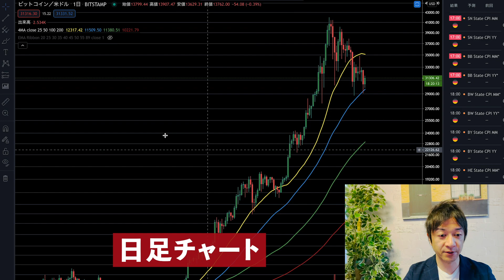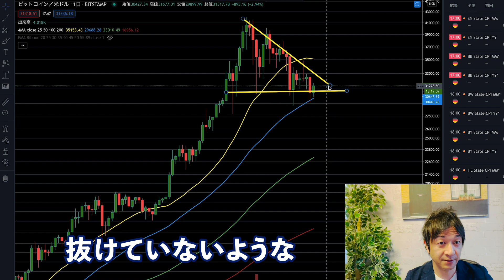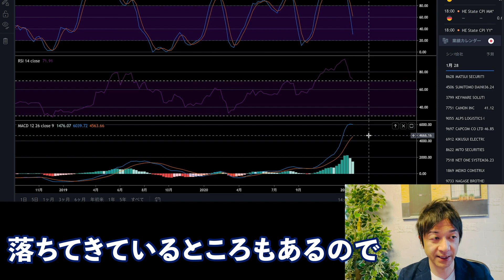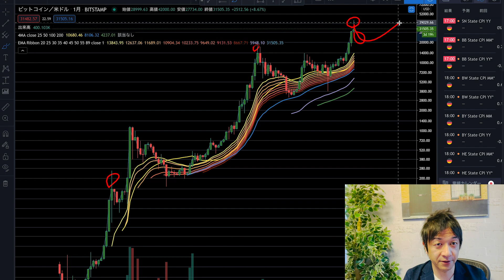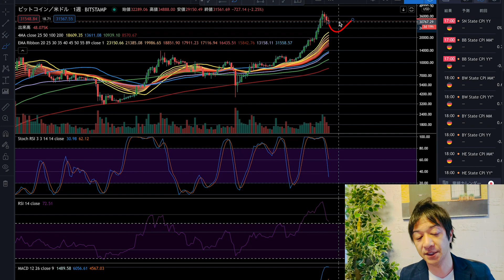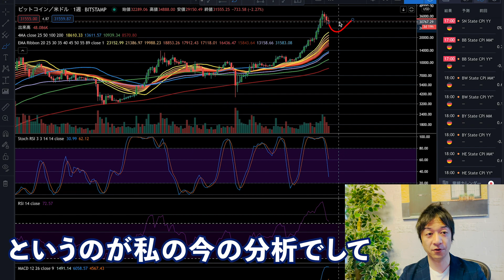現時点のビットコインチャートを私なりに分析します！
1/28時点でのビットコインの値動きについて今後の見解をお話します！

【目次】
0:00　導入
0:27　ビットコインチャート分析
4:26　私のビットコインの考え方
5:08　エンディング

29歳でネットビジネスで完全独立し、現在起業11年目。eBayを使った輸出ビジネスをサポートするサービス、SAATSを提供。10年間毎日配信しているメルマガ情報配信、eBay, Amazon, ヤフオクまた別事業としてAirbnbホストで複数合法なホテルを提供している。仮想通貨金融投資家でもある。新事業としてクラウドファンディングに現在力を入れている。このチャンネルではクラウドファンディングに関する情報はもちろん、個人がいかにネットビジネスで生き延びていく様々な内容を今後話していきます。これから個人の時代である。小規模でも大企業に負けない自由と圧倒的な稼ぎを手に入れることができます。

出版書籍

ソーシャルメディア